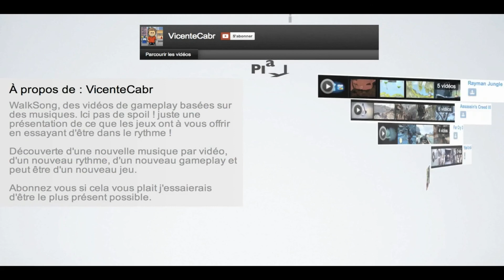End Game vu d'en haut !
English traduction below,
Voici une vidéo différente plus posée, sans flingues ni explosions. Juste une présentation des Map d'End Game. Ne vous en faites pas des gameplays explosifs suivront ^^.

Editeur: Electronic Arts
Développeur: Dice
Genre: FPS